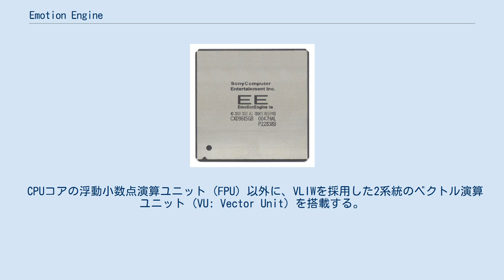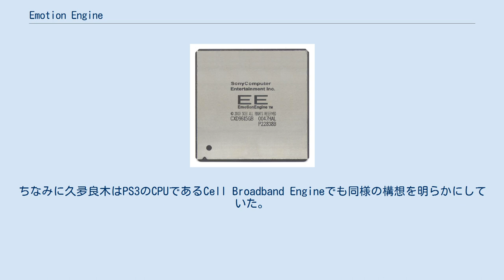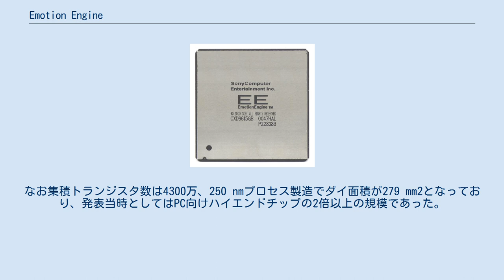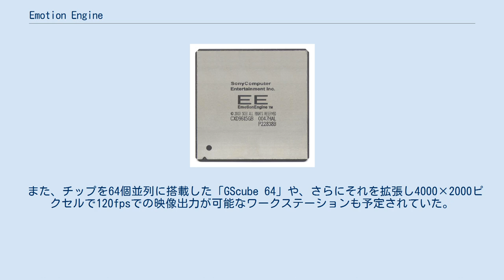Emotion Engine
Emotion Engine（エモーション エンジン、略称: EE）は、ソニー・コンピュータエンタテインメント (SCE) と東芝によって開発され、主にPlayStation 2向けに設計・使用されたMIPS R5900ベースの128ビットRISCマイクロプロセッサである。
実質的な後継はPlayStation 3におけるCell Broadband Engine。
 本項では、同じくSCEによって開発され、PS2向けに設計・使用されたGPU・Graphics Synthesizer（グラフィックス シンセサイザ、略称: GS）についても扱う。
 この2つのチップはセットで使われる事が多く、当初は独立したチップであったが、のちにワンチップ化が行われた。
 CPUコアの浮動小数点演算ユニット (FPU) 以外に、VLIWを採用した2系統のベクトル演算ユニット (VU: Vector Unit) を搭載する。
そのためFPU及び2系統のVUを合計した浮動小数点演算能力は、ピーク時で 6.2 GFLOPS となった。
 また、DMAコントローラが統合されており、内部の各ユニットを128bitバスで接続した世界初の完全な128ビットプロセッサでもある。
 メインメモリとは、ラムバス社のDirect RDRAMインターフェイス2チャネルにより3.2 GBpsのメモリ帯域で接続されている。
また、イメージプロセッシングユニットと呼ばれるMPEG-2デコーダユニットを内蔵し、MPEG-2形式のビデオを単体で再生する能力を持つ。
 PS2が発売される前の1999年、当時のSCE社長だった久夛良木健はこのチップをゲーム機での採用だけにとどまらずマルチメディアワークステーションにも活用する構想を明らかにしていたが（詳しくは#GScube 16を参照）、結果としてソニー製品としてはPS2とPSX、WEGA、QUALIA 005以外での採用は特になかった。
ちなみに久夛良木はPS3のCPUであるCell Broadband Engineでも同様の構想を明らかにしていた。
 また、ナムコ（ゲームメーカー）と山佐（パチスロメーカー）がパチスロ用基板「P246」を共同開発する際、GSと共にEEも採用された。
 初期のPS3にもPlayStation 2用ゲームソフトの互換性を確保するためにEE+GSが搭載されている。
その後GSしか搭載していない一部モデルを経てPS3におけるPS2ゲームソフトの互換性は廃止された。
 Graphics Synthesizer（グラフィックス シンセサイザ、略称: GS）は、SCEによって開発され、主にPS2向けに設計・使用されたGPU。
 4MBのDRAMを混載したことによって、2560 bit（内訳は読み込み 1024 bit、書き込み 1024 bit、テクスチャ 512 bit）という超広帯域のバス幅を備え、合計48GB/秒という転送速度が特徴。
 その他のスペックとしては、ピクセルエンジンと呼ばれるパイプラインを16基備え、147.456 MHzで動作する。
なお集積トランジスタ数は4300万、250 nmプロセス製造でダイ面積が279 mm2となっており、発表当時としてはPC向けハイエンドチップの2倍以上の規模であった。
 GScube 16は、PS2アーキテクチャをベースにメインメモリを4倍の128MBにしたEmotion Engineと、混載メモリを32MBに増量した「Graphics Synthesizer I-32」をそれぞれ16基搭載した、グラフィックワークステーションのプロトタイプである。
 形状は正方形で、上部にGSユニットの稼働状況を表すイルミネーションが搭載されている。
単独で稼働するワークステーションではなく、ホストシステムを必要とする。
 また、チップを64個並列に搭載した「GScube 64」や、さらにそれを拡張し4000×2000ピクセルで120fpsでの映像出力が可能なワークステーションも予定されていた。